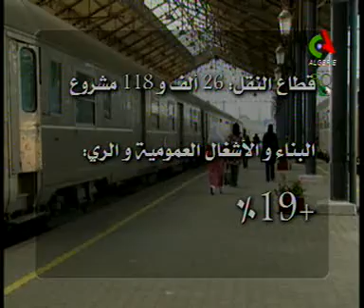Algerie,10 ans d'investissement .